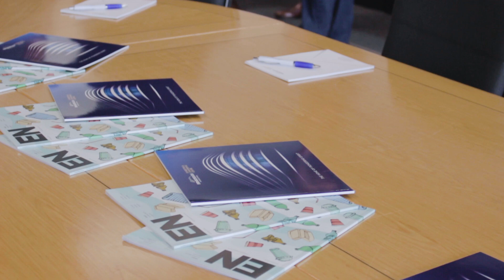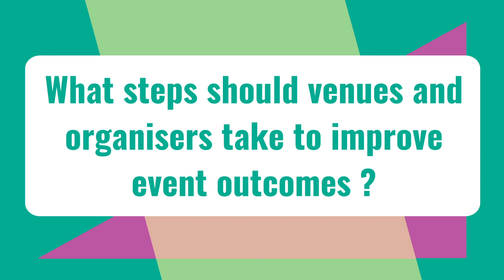EN Roundtable: How venues and organisers can work together to improve events ?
Exhibition News teamed up with Farnborough International, bringing the top industry professional together to discuss what steps venues and organiser need to take to ultimately improve event outcomes.